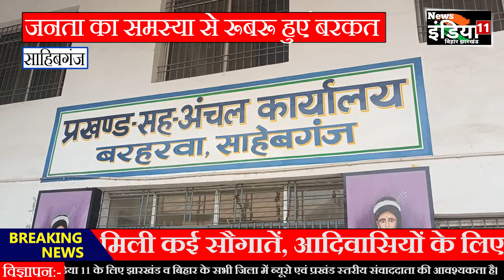योजनाओं में कोताही बर्दाश्त नहीं : बरकत खान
News इंडिया 11 बिहार-झारखंड एक निष्पक्ष और संतुलित दृष्टिकोण के साथ एक जिम्मेदार यूट्यूब चैनल के रूप में परिभाषित किया गया है। जो समाचार और वर्तमान मामलों के व्यावहारिक विश्लेषण के साथ त्वरित रिपोर्टिंग को जोड़ने की प्रयास करती है।आपको लेटेस्ट टॉप स्टोरीज, करंट अफेयर्स, क्राइम,स्पोर्ट्स, बिजनेस, एंटरटेनमेंट, पॉलिटिक्स और भी बहुत कुछ यहाँ पर ही प्राप्त कर सकते है।